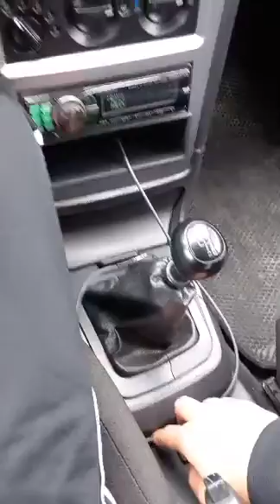Отзыв покупателя об интернет-магазине Стеклоподъем.РФ (Дениса Гончарова)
Купить стеклоподъемники и сопутствующие товары к ним Вы можете в нашем интернет-магазине Стеклоподъем.РФ
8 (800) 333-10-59 - наш телефон для бесплатных звонков со всей России.

Отзыв прислал нам наш покупатель - Гончаров Денис Геннадьевич (г. Курган,  Курганская область).

🛒 Заказывал он в нашем интернет-магазине электростеклоподъемники "ГРАНАТ" для Daewoo Nexia (в передние двери)